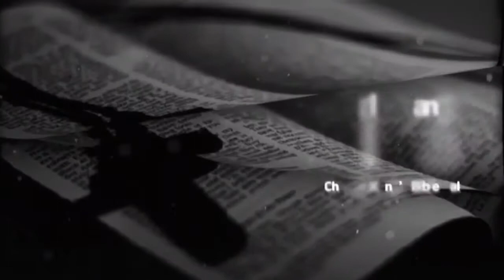Charles Kang's Bible Talk 14 - Jesus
Mt. 4:23-24,   And Jesus went about all Galilee, teaching in their synagogues, preaching the gospel of the kingdom, and healing all kinds of sickness and all kinds of disease among the people. Then His fame went throughout all Syria; and they brought to Him all sick people who were afflicted with various diseases and torments, and those who were demon-possessed, epileptics, and paralytics; and He healed them.

Our text says, Jesus went throughout Galilee.
Why did the Lord go all over Galilee?
That's the same reason why the Lord came to this earth.
Mt 1:21 And she will bring forth a Son, and you shall call His name Jesus, for He will save His people from their sins."

Jesus is Joshua in the Old Testament.
Joshua=Hosea=Jesus
 יהוֹשֻׁעַ, and (later) יֵשׁוּעַ n.pr.m. (& loc., v. 9 infr.) (ˊי is salvation)

Why did the Lord who came to save us travel all over Galilee?
He went around all Galilee to save us. The purpose of the Lord's coming to this earth is to save us. He went around to restore the image and likeness of God in us.

What did the Lord teach as He went around?
Mt 4:17, From that time Jesus began to preach and to say, "Repent, for the kingdom of heaven is at hand."

The Lord taught us what our sin is and how we can be forgiven?
Jesus taught me how to get to heaven, and perhaps the most important thing to enter the Heaven is repentance.    .

* What did the Lord preach?
It is said that he preached the gospel of Heaven. Is the Gospel of Heaven good for me and living well in this world? It's not like that.
The beginning of the gospel of heaven is repentance, and the completion of the gospel is the heaven. If I can't go to heaven, I need to know that the gospel I received has no meaning.
The gospel of heaven, preached by the Lord, is the gospel of repentance, because unless we repent, we as sinners cannot restore our relationship with the holy God, and the Lord will not forgive us.

And, I think the Lord showed the evidence to testify of the Gospel of Heaven. What did the Lord heal? The text says, "Healed every sickness and every diseases."

Vosos: a disease, a disease of mind, esp. caused by madness, passion, vice, etc.
Malakia: 1) softness 2) infirmity, bodily weakness, sickness

These two words are synonym. What is every sickness and what is all disease?
The Bible wrote the same word over and over again. Why?
Wouldn't it mean that every sickness refers spiritual illness and every disease my physical illness?

My disease, which the Lord wanted to heal the most, is a disease called my sin. The Lord came to heal my sins in this world. So the Lord died on the cross. Wouldn't it be right to see that the Lord's healing of the flesh is an example of healing of the Spirit?

As we meditate on the Bible, we should know that I am the one who have all sicknesses and all disease?

*Who are afflicted with various diseases and torments?
Could I be the one who is afflicted?
Being all sick people means that I am sinful.
Is my body healthy? And so do I live without knowing that I have various diseases of the spirit?
Does it mean only those who are sick because of physical illness? “Being afflicted is not being able to enjoy peace because of being deceived by sin, and being deceived by temptation at this moment.

* Who are demon-possessed?
Being “a demon-possessed” means being drawn to sin, regardless of my intentions. Regardless of my intention, if I run into sin, I am demon-possessed.

* Who is epileptics?
an epileptic is a person whose function of the brain is broken, so he bites bubbles and falls anywhere.
If you cannot control your anger, emotion in the Word, you will fall into the fire and fall into the water. If you do not know the intention of God's Word, you are an epileptic.

* Who is paralytic?
Paralytics are those whose hands and feet do not move according to the Lord's will. The hands and feet are moving as I do not intend. Isn't it a paralyzed person who can't follow the words of God into my life?
If I do not come to Jesus with my disease, I cannot be healed. When you come to the Lord, you can be healed. A person who has a physical sickness can be healed by a doctor, but a spiritual disease cannot be healed even when he goes to see a doctor. Spiritual disease must be brought to the Lord. There is no other way for our spiritual sickness to be healed.

I should be the sick to be healed by the Lord. I pray that I will not be a fool who can’t receive the Gospel of Heaven because I don’t have the sickness of the flesh and thus I don’t need to come before the Lord.

Concluding Remarks
1. Jesus taught that repentance is the only way to the heaven. We must believe this and live a life of repentance every day.
2. I should know that the Gospel of  Heaven, preached by the Lord, is the gospel of repentance; I should realize that I am a sinner, and thus I need Jesus who is my savior.
3. I must become a person who knows that the people who were healed by Jesus should be myself as well.